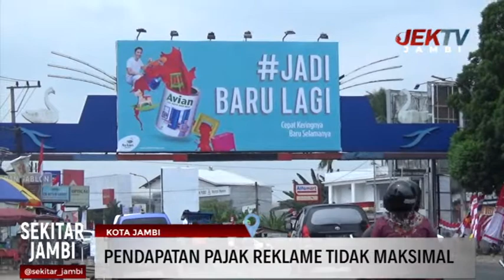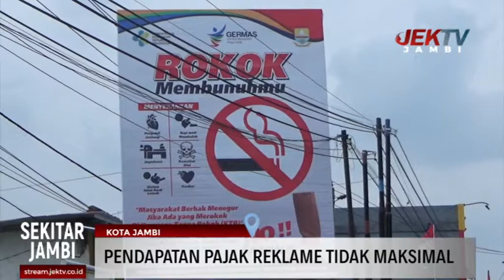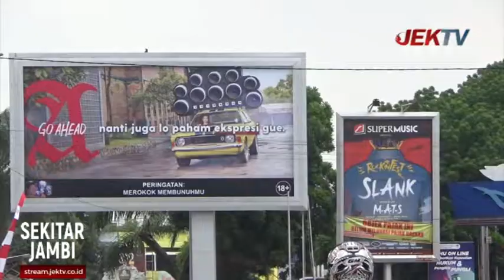PENDAPATAN PAJAK REKLAME TIDAK MAKSIMAL